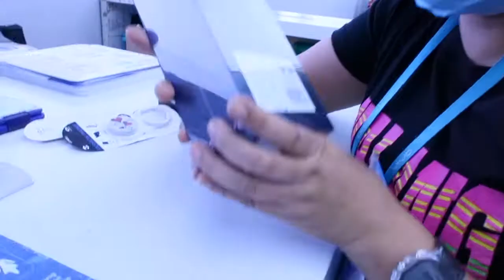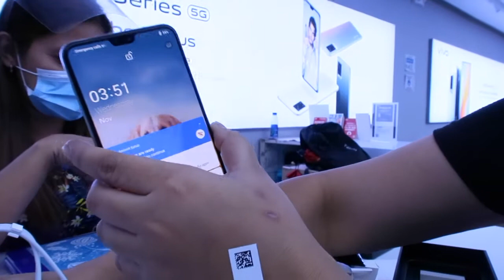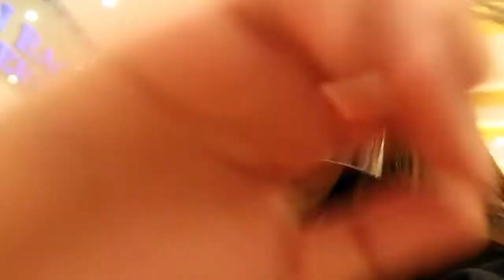I got a VIVO 20 PRO plus New Hair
💄ABOUT ME💄

💄FILMING GADGETS💄
Filming Camera: Canon G7x Mark II
Vlogging Camera: Canon G7x Mark II
Edit Video Thru: Mac Apple Imovie 10